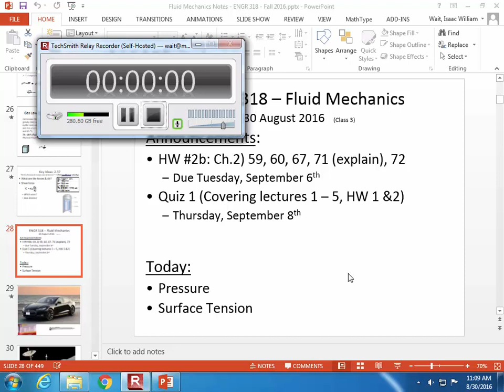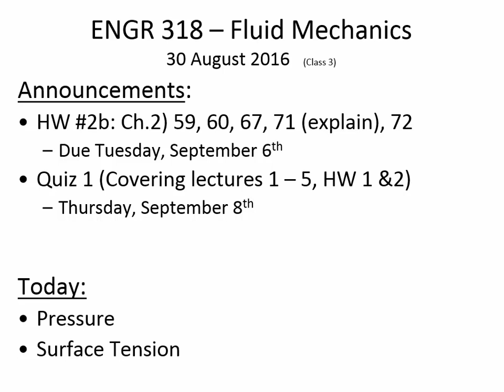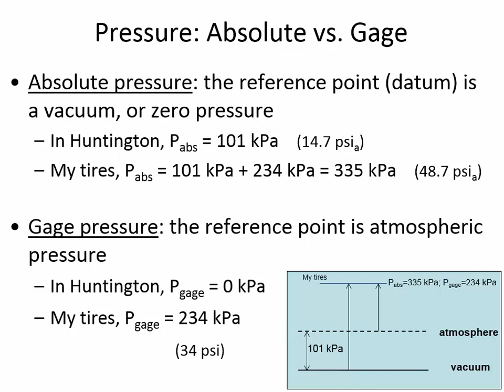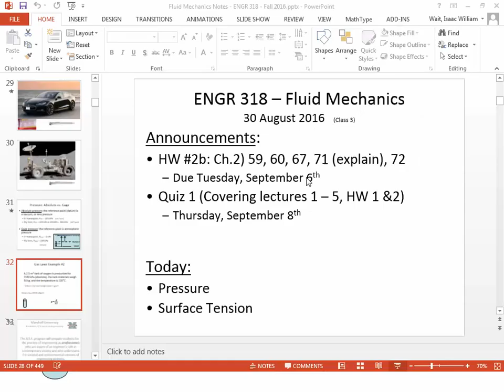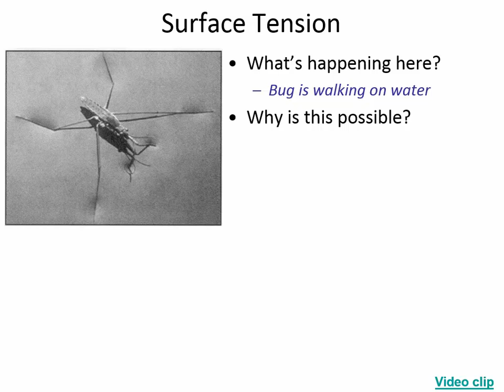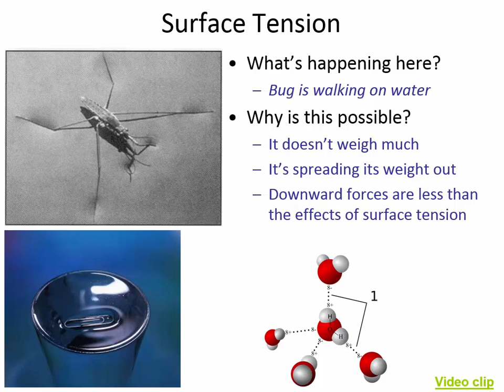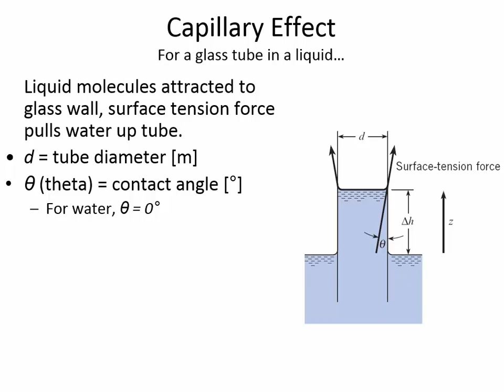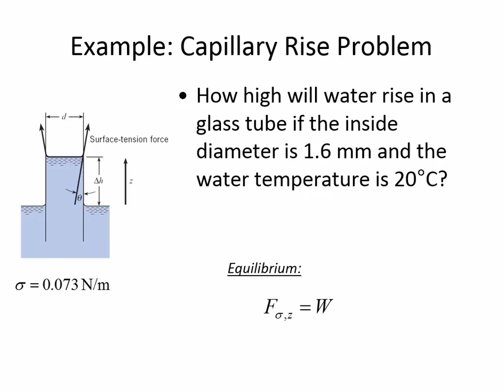ENGR 318 - Class 3 (Pressure and Surface Tension) 30 Aug 2016